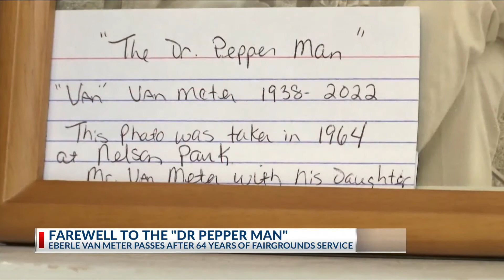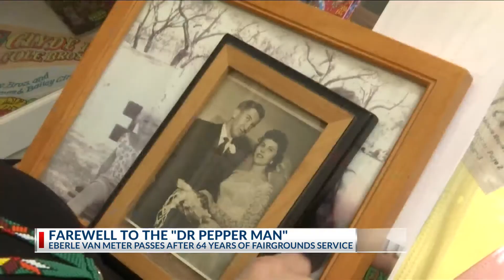Take a bow Dr. Pepper man. long time fair worker passes away after 68 years of service